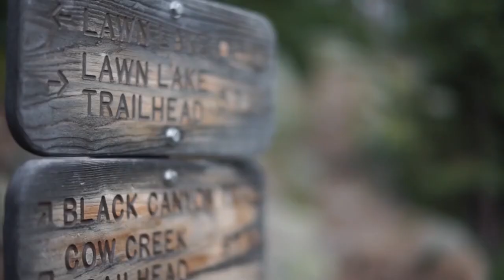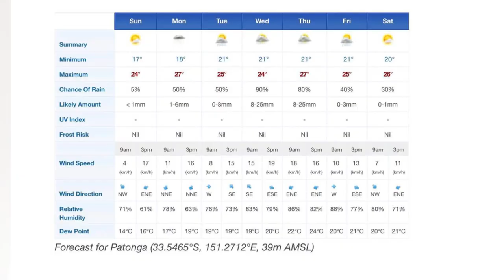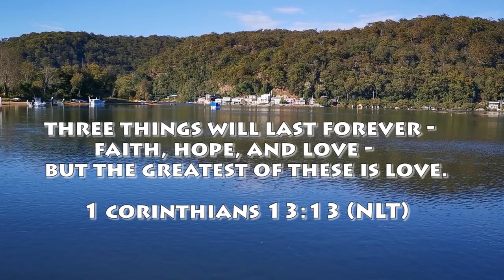Is it really difficult to go camping with kids? // Camping Essentials // Patonga Campground Review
Is it really difficult to go camping with kids? Did our family enjoy camping? In this video, I will be sharing with you my Patonga Campground review, and a sneak peak of Cockatoo Island Campground in Sydney and Dive in Resort in Binalonan, Pangasinan.

Welcome to Teachable MOMents with Michelle! Hope this video entertains you and is helpful as you plan for a camping trip with your family.

Letting My Kids Do the Shopping // Teaching Kids to be Independent // Meal Planning and Shopping with Kids
5 Homemade Gift Ideas for Christmas 2020 / Easy DIY Christmas Gifts that Kids Can Help You With

Other Credits:

Leonard Sarmiento (Binalonan runway video footage)

From Pixabay Julien Tromeur